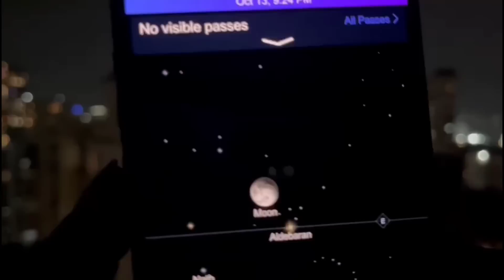First Karwachauth Pe Aakash ne kia Surprise😍 @Yuvikachaudharyvlogs @mrandmrsChoudhary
Hey Guys this is me Aparna and this is my first Vlog on youtube so i wish you will love it.

my first Vlog,
yuvika chaudhary,
mr and mrs chaudhary vlog,
vivek chaudhary vlogs,
khushi chaudhary vlogs,
daily vlogs,
aparna tomar,
aparna akash tomar,
aparna and yuvika vlogs,
vkfam,
mr and mrs chaudhary,
bombay closet,
karwachauth vlog,
karwachawth 2022,
prince narula music,